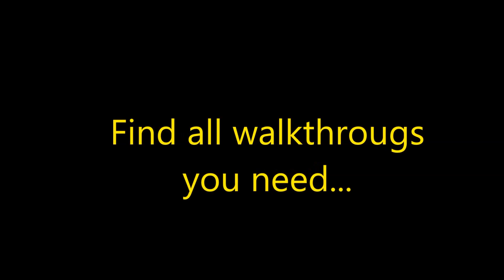Parker & Lane - Twisted Minds CE Level 28